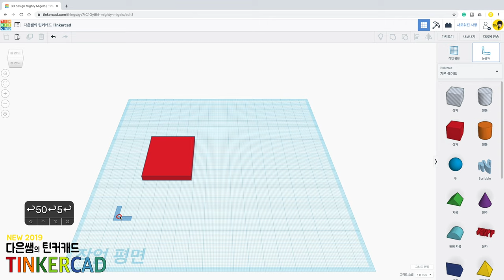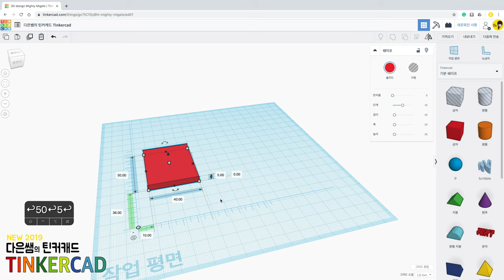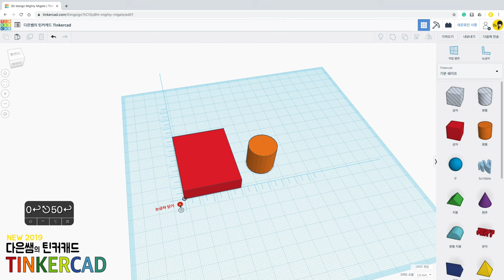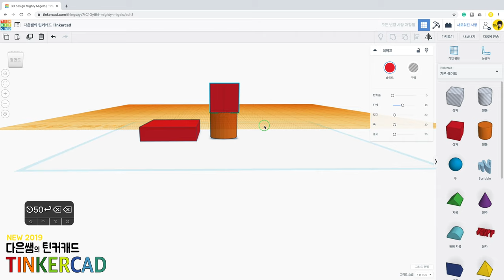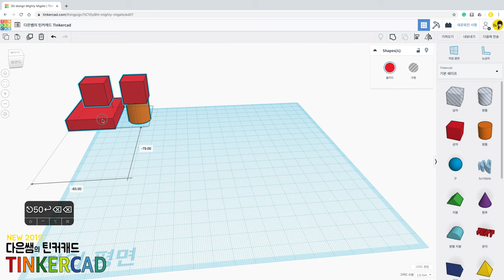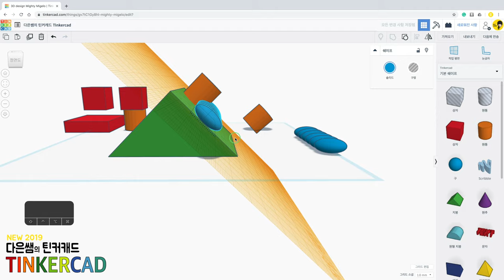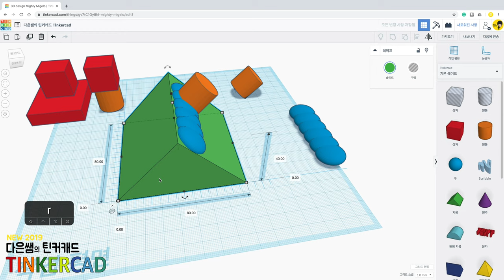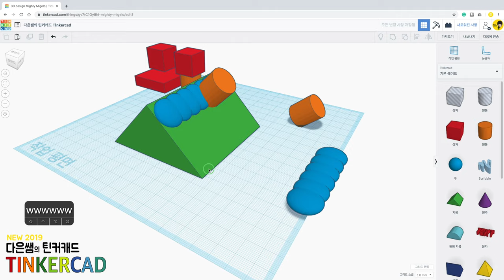뉴) 다은쌤의 틴커캐드 Tinkercad 2.4 - 눈금 자, 작업 평면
작업 평면을 활용하여 모델링 작업을 해봅시다.